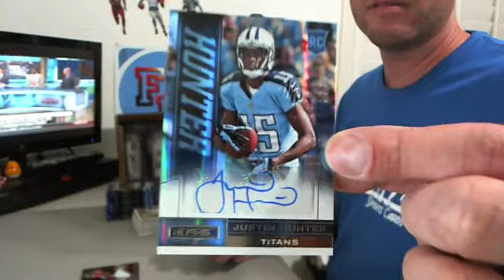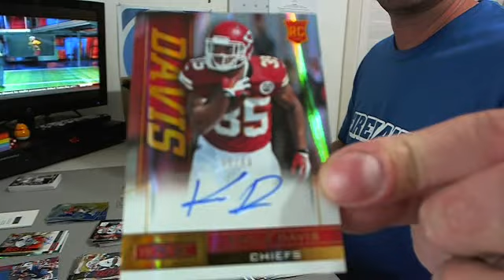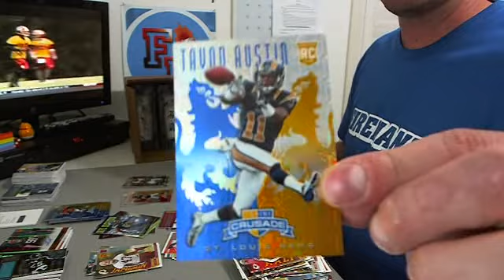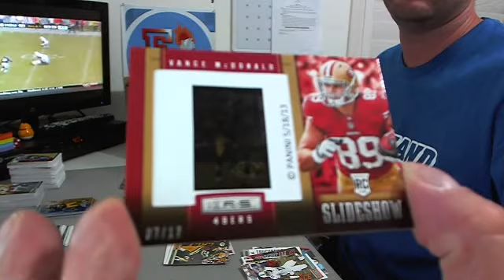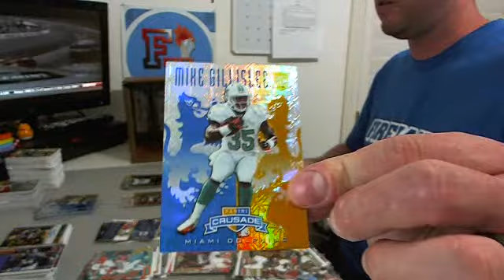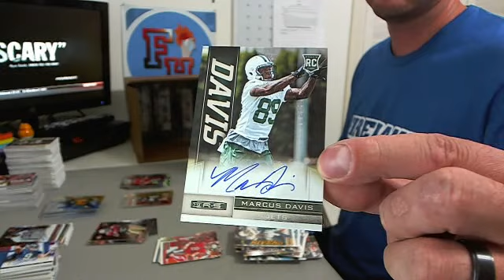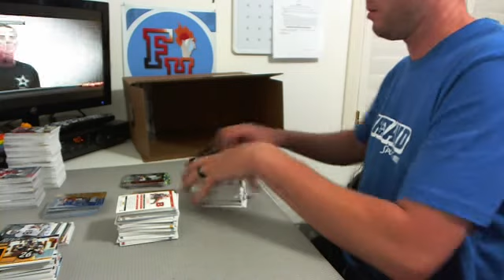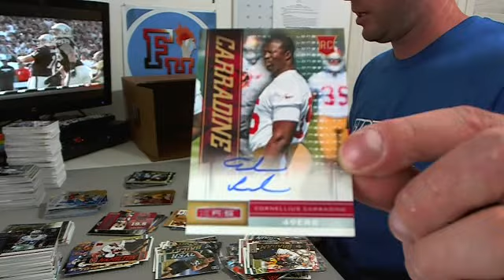2013 Rookies & Stars Football 12 Box Case Break #2